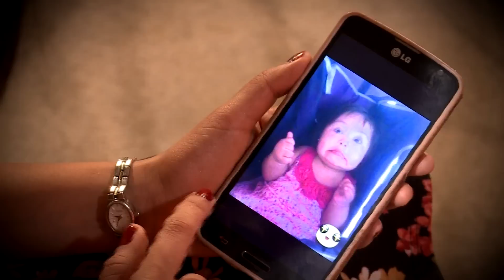TTMT 13 - ELISA MARIEL - ELIMINATORIA